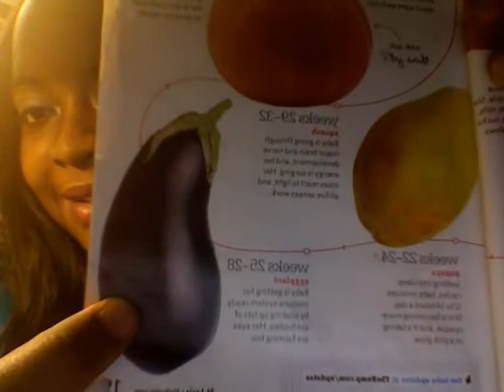25 weeks pregnancy update +BELLY SHOT!!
Pregnancy is a blessing so make the best of it!! Do whats best for you and your baby!!